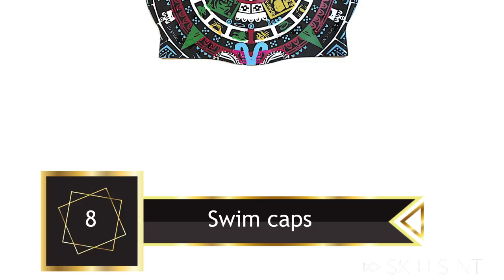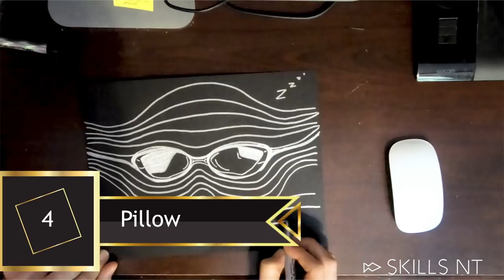Top 10 gifts for swimmers Christmas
Christmas gifts are sometimes hard! Here are 10 ideas for you to gift or to get gifts.

You can get the gifts here:

10 - Chocolate or snacks

7- Goggles
Swedish goggles
Normal goggles

Practice swim suits women
Practice swim suits men

5- Swim bags

3- Dinner
No link!

1- Kick board

Extra:
Swimmers socks: